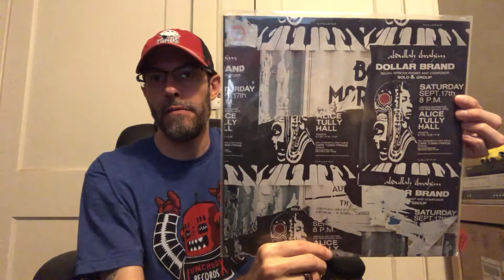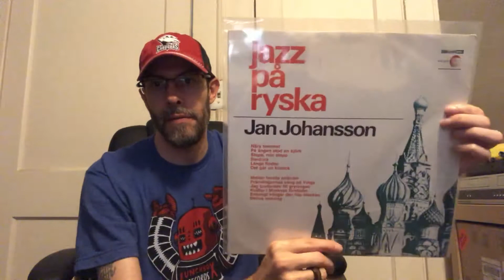Vinyl Community - VC #21 - Moen Rock World Cup Contest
Moen Rock World Cup Contest